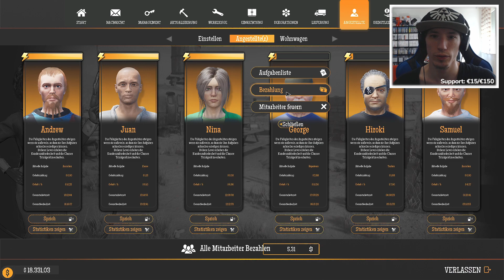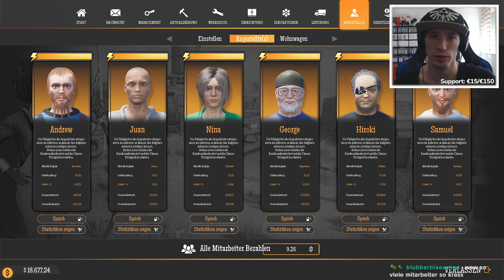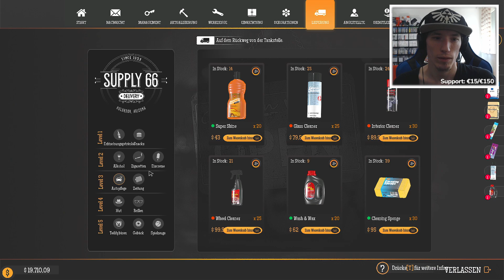Gas Station Simulator #37 | Vollständig ausgebaut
Let's Play Gas Station Simulator [Deutsch | PC | Livestream]

Weitere Infos zum Spiel:
Entwickler: Drago Entertainment
Publisher: Drago Entertainment
Erstveröffentlichung EU: 15. September 2021
Plattformen: PlayStation 4, Nintendo Switch, Microsoft Windows, Xbox Series, macOS
Genre: Simulationscomputerspiel, Indie Game, Computer-Strategiespiel